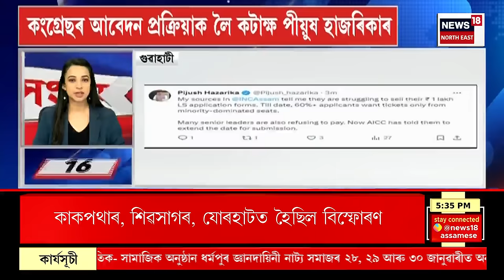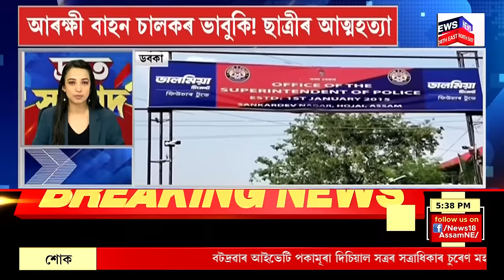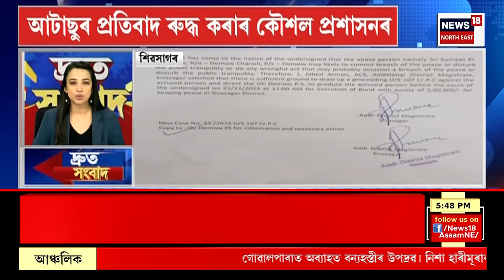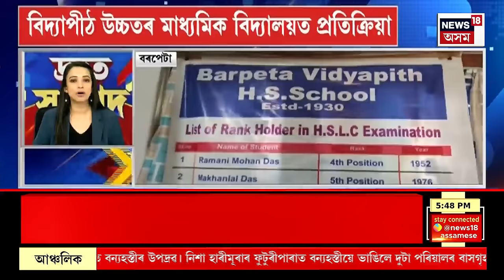FAST NEWS | উজনিৰ সকলো SPৰ সৈতে DGP GP Singhৰ জৰুৰী বৈঠক | তালাচী, নাকা চেকিং তীব্ৰতৰ কৰাৰ নিৰ্দেশ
0:00 Intro
00:38 দিছপুৰ ভূমি কেলেংকাৰীত অগ্ৰিম জামিন নাকচ উপ পঞ্জীয়ক ৰঞ্জিত চৌধুৰীৰ